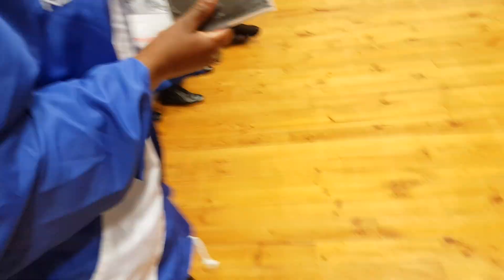Eric Lothe & The CCAC IN ZION - Yiyo le indlela